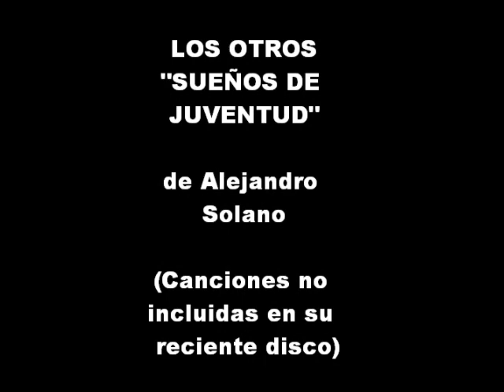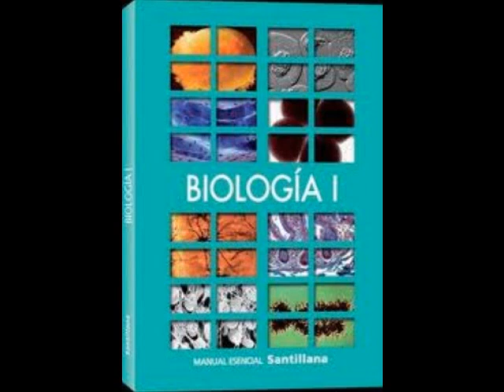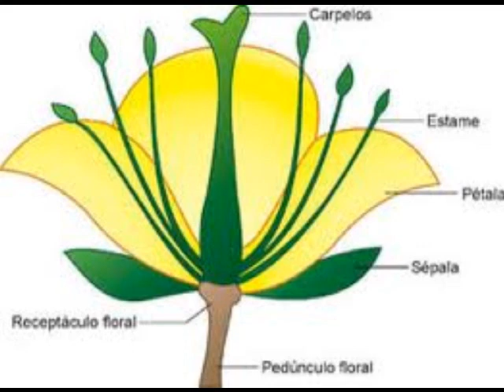MAÑANA ME VAN A REPROBAR- Canción de Alejandro Solano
¿Qué pasa cuando eres un muchachito de 13 años y estás enamorado de una chica que aún no es tu novia? Sólo piensas en estar con ella todo el tiempo, aunque tengas que estudiar y no logres concentrarte...

Otros "sueños de juventud" Canciones que no fueron incluidas en mi reciente disco. Alejandro Solano